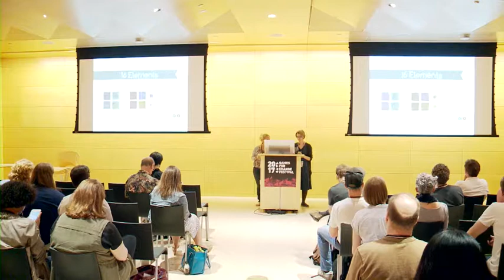Tools for Teams to Create Better Design, Development, and Evaluation of Games for Change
Dr. Kimberly Hieftje (Yale Center for Health & Learning Games/play2PREVENT Lab at Yale) and Sabrina Culyba (Schell Games) talk about the pre-production processes they've developed and are using to guide the development of several serious game projects.

Speakers:
* Sabrina Culyba (Principal Designer, Schell Games)
* Kimberly Hieftje (Deputy Director, Yale Center for Health & Learning Games, play2PREVENT Lab)